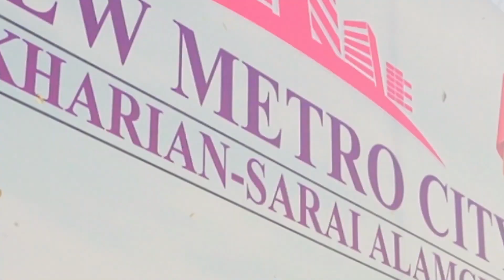Latest Development Update | NMC Kharian Phase-2 Grand Earth Breaking!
Latest Development Update | Phase-2 Grand Earth Breaking!

𝐍𝐞𝐰 𝐌𝐞𝐭𝐫𝐨 𝐂𝐢𝐭𝐲 – 𝐊𝐡𝐚𝐫𝐢𝐚𝐧 / 𝐒𝐚𝐫𝐚𝐢 𝐀𝐥𝐚𝐦𝐠𝐢𝐫 has Started a Grand Earth Breaking on Phase-2.

With 500 Heavy Development Machinery, A Historic Day is Added to Pakistan’s Real Estate Market.

Be Prepared to See this Heavy Development & Its Consequences in the Future.